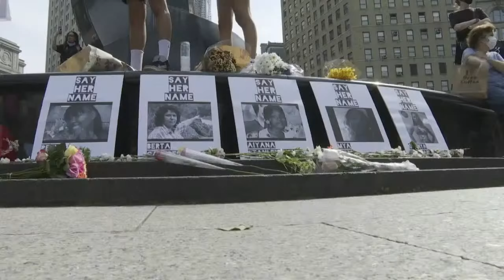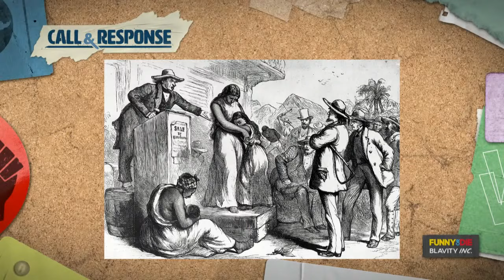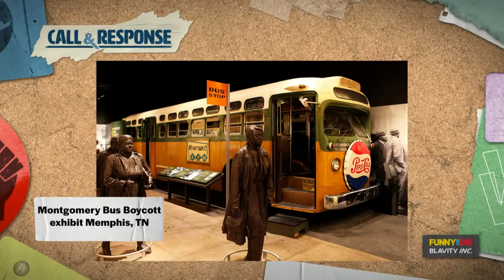Protesting Through Art (Call & Response, Ep. 9)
Today’s discussion will cover protesting through art. Featuring special guests Dulcé Sloan (Comedian & Correspondent on “Daily Show with Trevor Noah”), Uzo Aduba (Actress, “Mrs. America” on Hulu & “Orange Is The New Black”), Shy (House of Ebony ballroom performer, featured on HBO’s “Legendary”) and CCH Pounder (Actress and Activist)

Call & Response is a new show designed to respond to the changes and activism of our time. Each day, Baron and Mike will invite their favorite Black creators -- activists, comedians, musicians, actors, visual artists, and more -- to riff on current events, discuss the present momentum, and speak about their work and struggles. movement for black lives

SHOW NOTES
Shy breaks down the KiKi Drag Scene, Drag Ballroom culture, the house-ballroom community & the importance of these spaces in the LGBTQIA community
How Shy became part ofo the House of Ebony
The benefits of the Kiki Ballroom dance scene becoming mainstream
Understanding the unequal outrage in response to injustice against Black men vs. Black LGBTQIA people (Shy)
How to show support to Black LGBTQIA through respect and acknowledgement (Shy)
Dulcé Sloan speaks honestly about how she feels about New York
Dulcé Sloan talks discusses dealing with quarantine via hardcore crafting and how making, distributing and bartering homemade masks intended to protect people from COVID is a form of art and protest toward capitalism.
Dulcé Sloa why white people need to stop asking Black people to educate them and instead discuss and own up to their white privilege and do the work to dismantle oppressive white systems
Uzo Aduba expresses her disappointment in history repeating itself in the senseless murder and violence toward Black people, her frustration of the lack of proper and diverse leadership & expressing how black people shouldn’t be single-handedly responsible for fixing racism since the systems oppressing Black people were build by white people
How historical censorship, mass incarceration and the senseless killing of Black people have held the Black community back from greatness & the global impact of hindering an entire race of people from success (Uzo Aduba)
How Uzo Aduba’s background brought her to the choices she makes today as an actor
What Uzo Aduba learned from playing Shirley Chisholm on “Mrs. America” (FX on Hulu)
Uzo Aduba is surprised live on air by CCH Pounder
CCH Pounder discusses how the ordinary often leads to the extraordinary, how George Floyd’s murder has lead to extraordinary changes, and how individuals have ability to make impactful change.
CCH Pounder encourages the Black community to “dream bigger” when it comes to representation on the media
CCH Pounder shows the importance of line delivery and tone as an actor and how it reflects everything about the character you are protraying
The art Patrick Waldemar, Kara Walkers and other artists are creating due to George Floyd’s murder, the importance of art during a historical moment & how art can motivate activism (CCH Pounder)
The importance of Black people accepting everything about yourself so you can confidently take up space in the world (CCH Pounder)